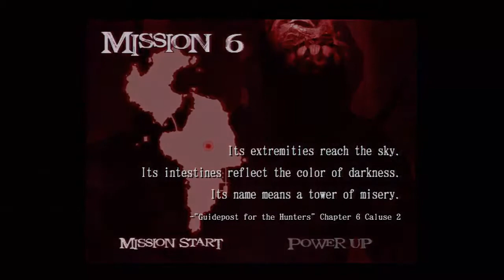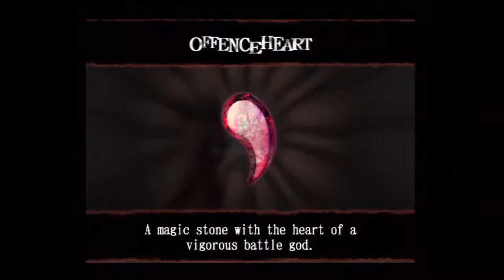Devil May Cry 2 Let's Commentate part 5